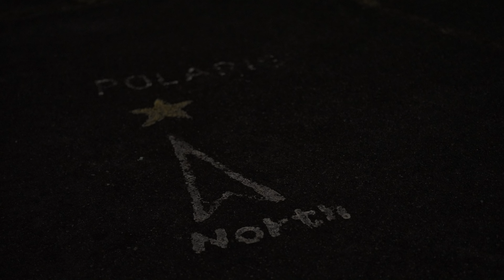2024.11.12 月明りの中の紫金山・アトラス彗星を動画と写真で撮影（C/2023 A3 Tsuchinshan-ATLAS）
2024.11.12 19時頃 月明りの中の紫金山・アトラス彗星を撮影。月明りの影響か、双眼鏡でも見つける事が出来ず、カメラで撮影してやっとでした。いよいよ暗くなってきましたが、まだまだ尾はしっかりと写っています。

【使用カメラ】
Sony α7SIII(ILCE-7SM3)

【使用レンズ】
SONY FE50mm F1.4 GM(SEL50F14GM)
SIGMA 14mm F1.4 DG DN Art
SONY FE 70-200mm F2.8 GM OSS II
SONY SEL20TC

【フィルター】
Kenko　スターリーナイト

【その他機材】
ショットガンマイク ECM-B1M
MOZA AirCross2
SIGMA MC-11
SLIK ECH-630

編集：DaVinci Resolve Studio
BGM素材：